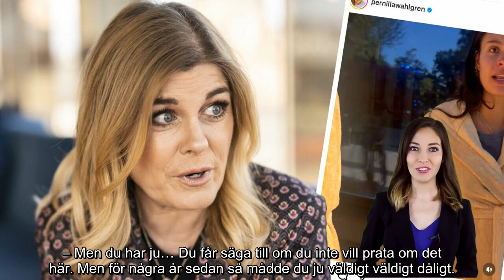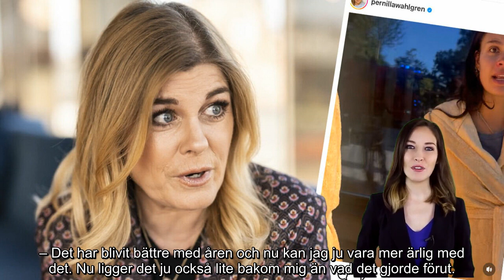Oliver Ingrosso talar ut om okända depressionen – tuffa tiden